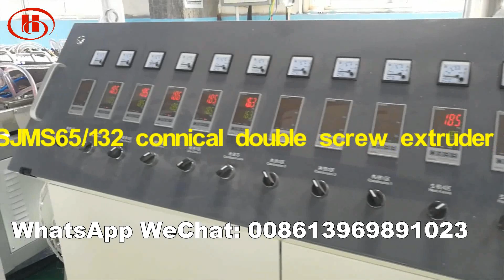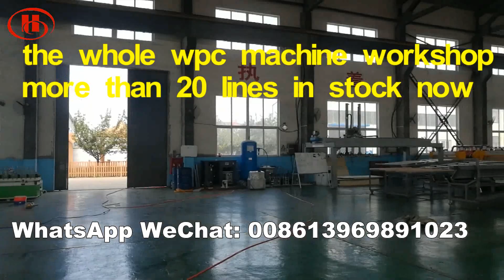wpc solid door frame extruder machine for India customer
Ms Jessica
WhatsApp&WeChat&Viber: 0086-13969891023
Youtube&Facebook&Linkedin: Tongsan Hegu
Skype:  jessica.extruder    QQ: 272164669